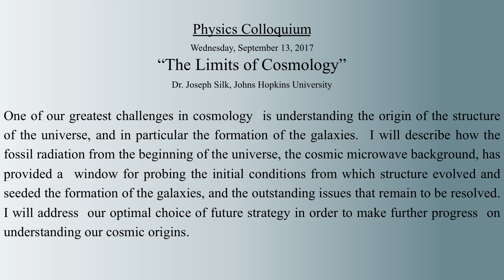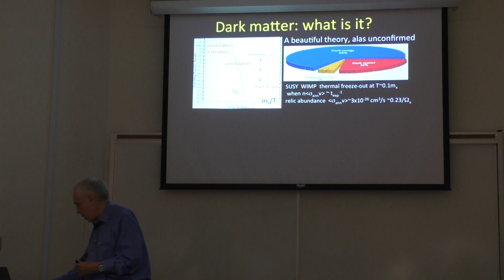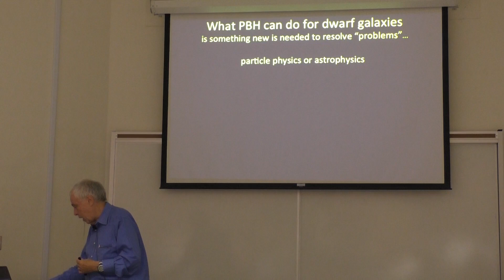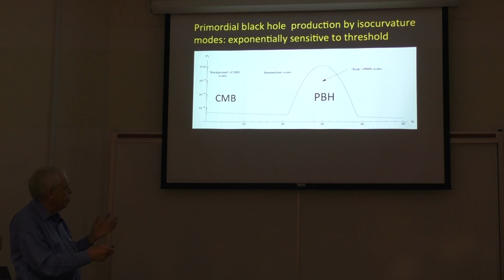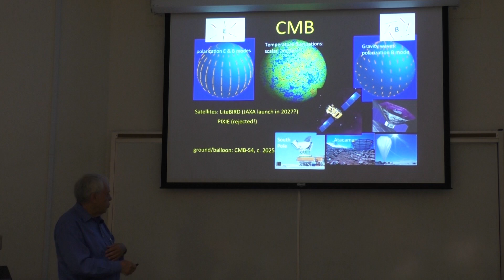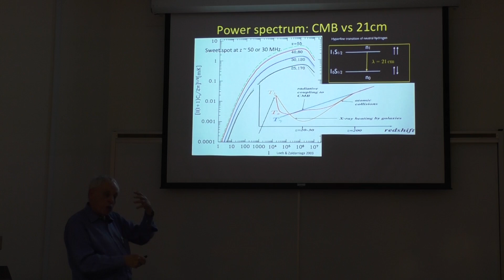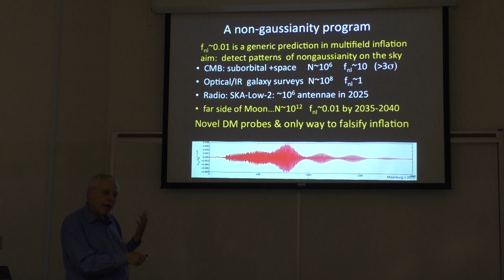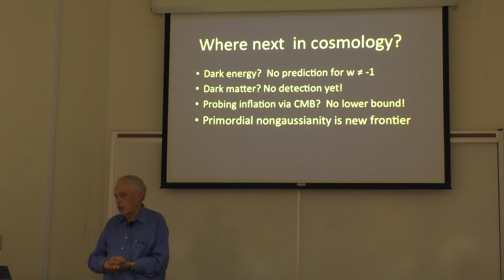Joseph Silk - “The Limits of Cosmology” (UMBC Physics Colloquium 2017)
“The Limits of Cosmology”

Dr. Joseph Silk, Johns Hopkins University

One of our greatest challenges in cosmology  is understanding the origin of the structure of the universe, and in particular the formation of the galaxies.  I will describe how the fossil radiation from the beginning of the universe, the cosmic microwave background, has provided a  window for probing the initial conditions from which structure evolved and seeded the formation of the galaxies, and the outstanding issues that remain to be resolved.  I will address  our optimal choice of future strategy in order to make further progress  on understanding our cosmic origins.